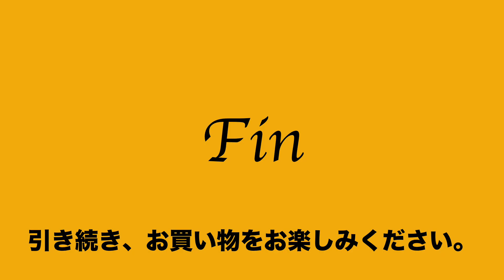39 61 129032 138 良品 マンハッタンパッセージ 2way ショルダー ブリーフ